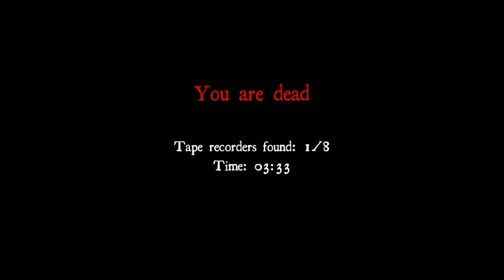Super Legitimente Bros: White Boyz Online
Watch as Miles, Brad, and Anthony face the horrors of White Noise Online. The scariest thing about this game is the character design.